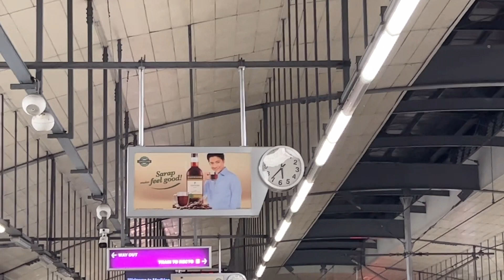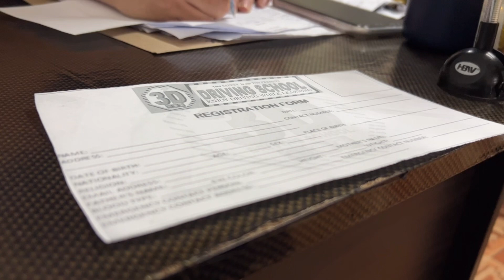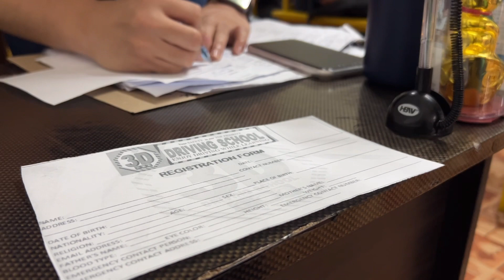life lately… ✨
Sorry, I made a mistake with checking the time… That’s very unprofessional. I will be careful next time!